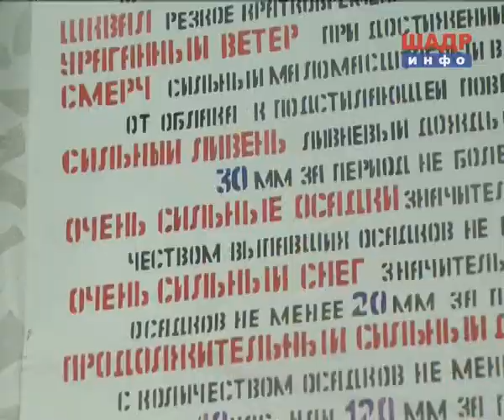Погода в Шадринске в июле 2014 (2014-07-25)